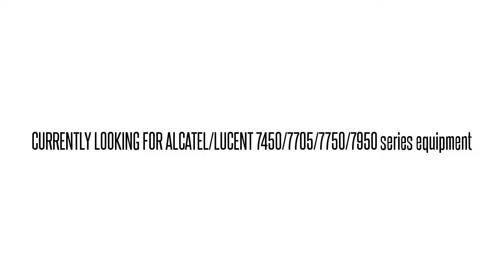3AL07385BA SNUXRN0AAA 1641 SX STM1 ELECTRICAL BOARD